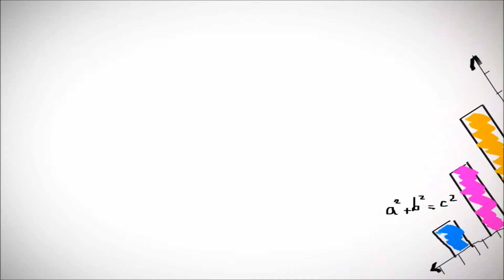Let's Play Minecraft #275 [HD/DEUTSCH] - Tunnelschwerstarbeit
Let's Play Minecraft. Ein Sandboxgame mit unbegrenzten Möglichkeiten!

Musik von:
- Tim (erstellt mit Pinnacle Studios 12/Magix Music Maker 13)